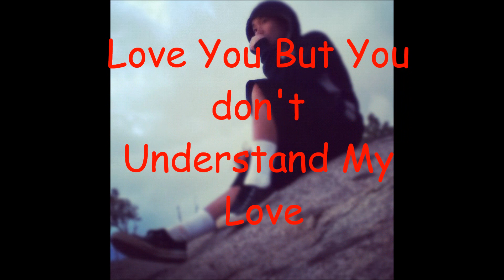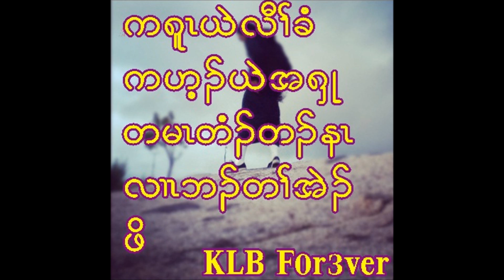Karen Song - Love u But u Don't Understand My Love